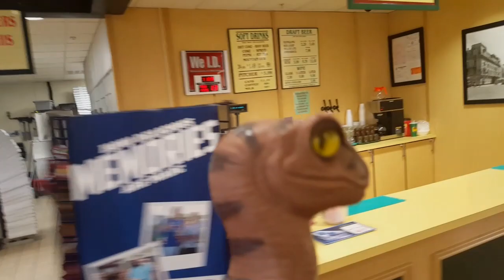Bob the Raptor - Food Review - Marion's Piazza - Pizza - Dayton Ohio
Bob the Raptor talks about Marion's Pizza a Dayton Ohio Instution